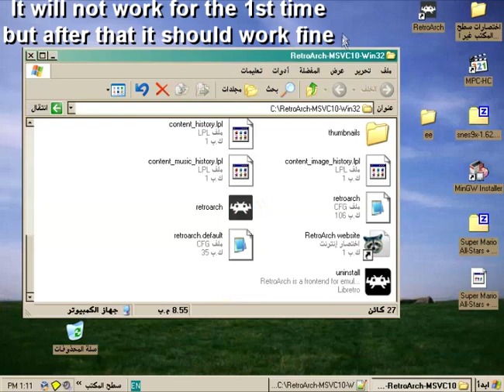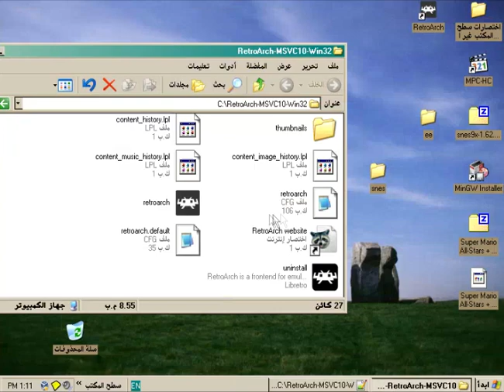Retroarch crashes in windows XP [fix]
I used virtualbox, but in my XP machine Retroarch didn't work as well. I didn't test this for a long time though